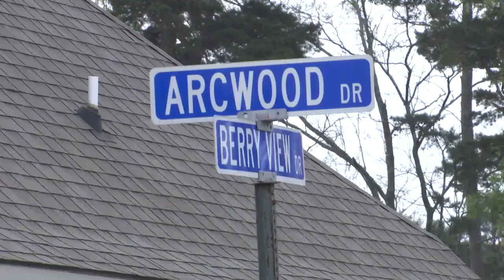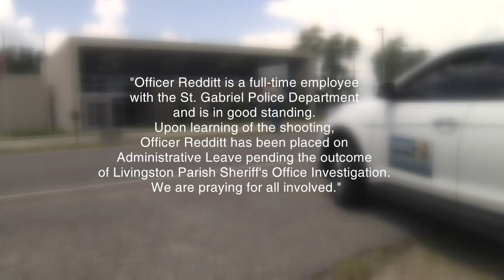Police officer accused of killing man after showing up at estranged wife's home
The East Baton Rouge Parish Sheriff's Office arrested Andre Redditt, 27, just after midnight. Redditt came to a Baton Rouge hospital with a stab wound, he told deputies he got during the incident.